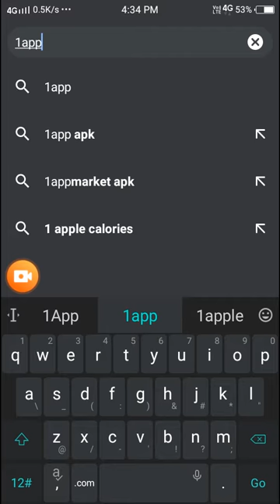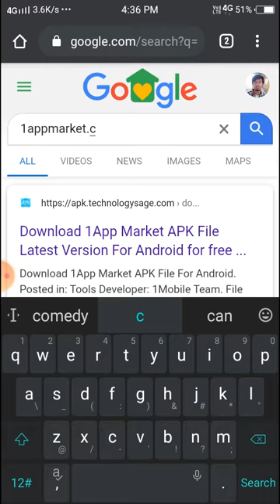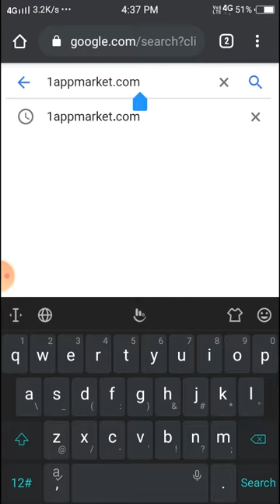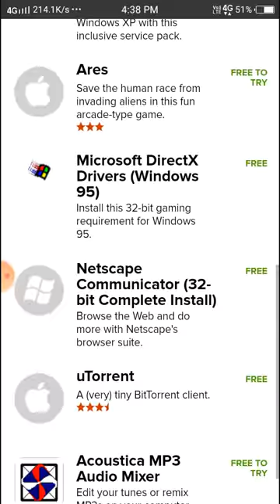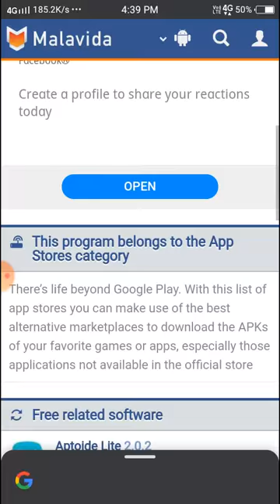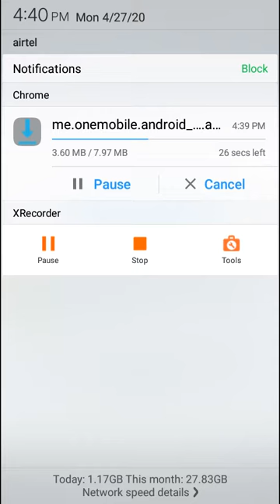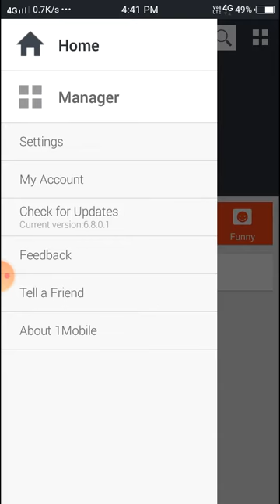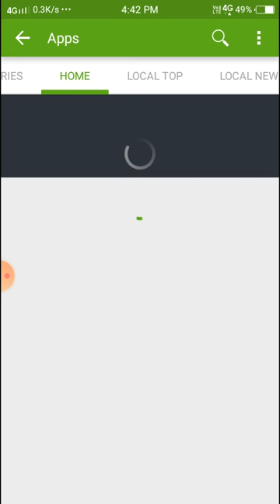1appmarket app how to download 1appmarket india banned apps and games how to download #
App number=21

Thanks.